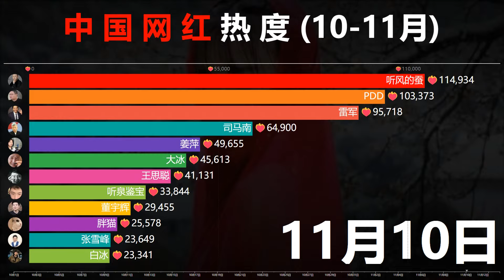网络红人热度排行，李子柒回归，单日涨粉600万！